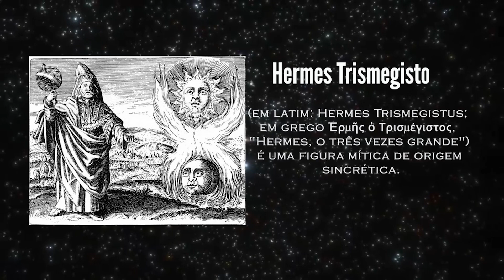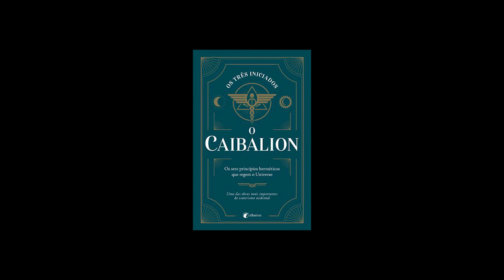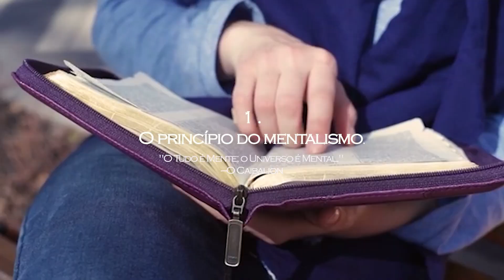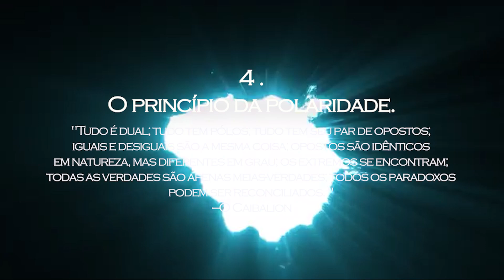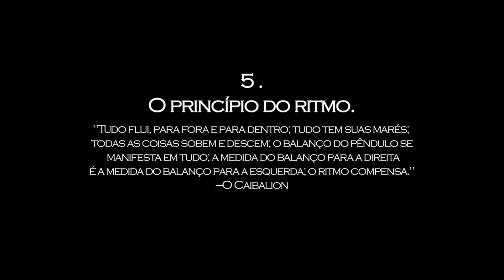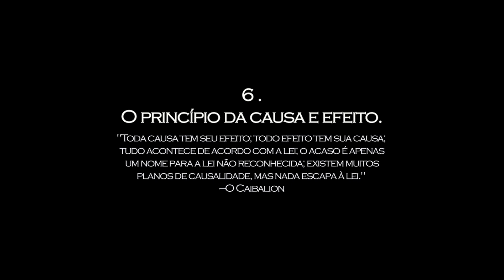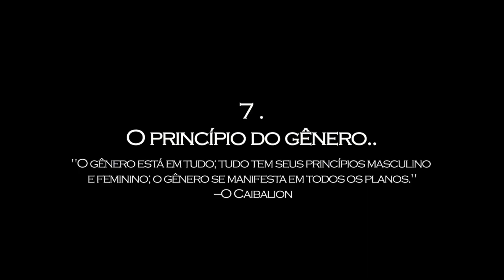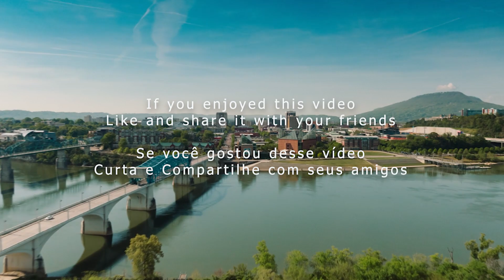OS 7 PRINCÍPIOS HERMÉTICOS | APRENDA A USA-LOS PARA MELHORAR A SUA VIDA | Sarah Regan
Os 7 princípios herméticos e como usá-los para melhorar sua vida
Muitos têm procurado entender as leis naturais que regem nosso universo. Alguns dizem que são 12 , enquanto outros, como Hermes Trismegisto, dizem que são sete. Trismegisto explica as leis fundamentais de nossa realidade em seus sete princípios herméticos. Aqui está tudo sobre esses princípios e como todos nós podemos usá-los como uma fonte de inspiração e capacitação.

1 .O princípio do mentalismo.
"O Tudo é Mente; o Universo é Mental." —O Caibalion

2 .O princípio da correspondência.
"Como acima, assim abaixo; como abaixo, assim acima." —O Caibalion

3 .O princípio da vibração.
"Nada está parado; tudo se move; tudo vibra." —O Caibalion

4 .O princípio da polaridade.
"Tudo é dual; tudo tem pólos; tudo tem seu par de opostos; iguais e desiguais são a mesma coisa; opostos são idênticos em natureza, mas diferentes em grau; os extremos se encontram; todas as verdades são apenas meias-verdades; todos os paradoxos podem ser reconciliados. " —O Caibalion

5 .O princípio do ritmo.
"Tudo flui, para fora e para dentro; tudo tem suas marés; todas as coisas sobem e descem; o balanço do pêndulo se manifesta em tudo; a medida do balanço para a direita é a medida do balanço para a esquerda; o ritmo compensa." —O Caibalion

6 .O princípio da causa e efeito.
"Toda causa tem seu efeito; todo efeito tem sua causa; tudo acontece de acordo com a lei; o acaso é apenas um nome para a lei não reconhecida; existem muitos planos de causalidade, mas nada escapa à lei." —O Caibalion

7 .O princípio do gênero.
"O gênero está em tudo; tudo tem seus princípios masculino e feminino; o gênero se manifesta em todos os planos." —O Caibalion